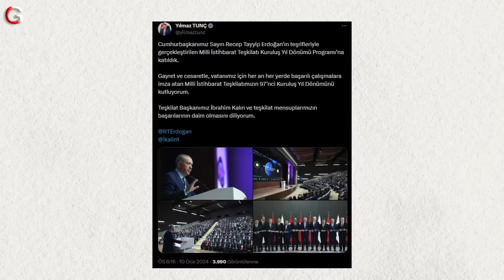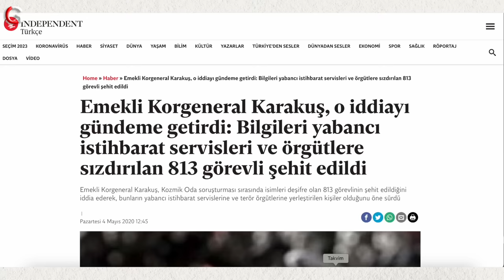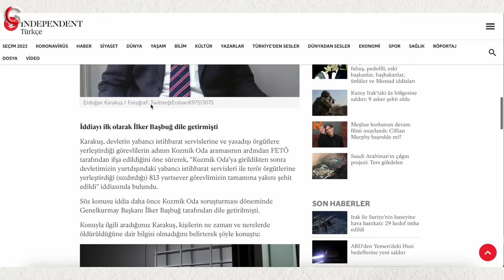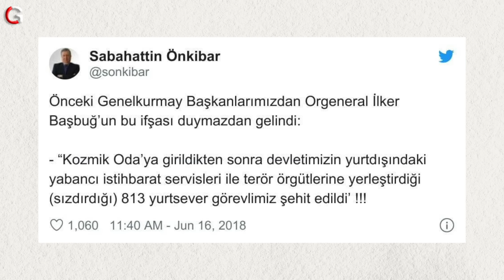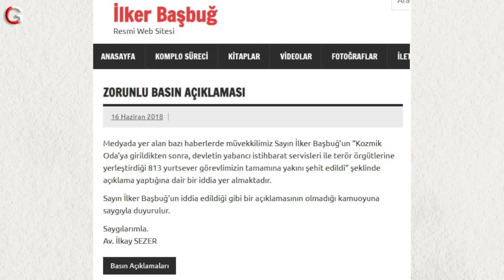TARİHİN EN BÜYÜK İSTİHBARATÇI KATLİAMI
Onlarca MİT ajanının hayatını kaybettiği olay nasıl bambaşka biçimde kayda geçirildi? Hakan Fidan tarihi olayı nasıl bambaşka bir hikayeyle süsleyip Org. İlker Başbuğ'u da bu işe alet etti. Başbuğ, resmi açıklama yapsa da nasıl kurtulamadı? Olayın bir ucu kozmik odaya dayanıyor.
MİT'in tüm üst düzey yöneticilerinin ve çok sayıda genç personelinin ifşa olması ve dünya istihbarat tarihine geçecek büyük skandalın sebebi neydi? Bir plan mıydı? Kim neyi hedefledi? Deşifre olan MİT görevlilerine ne olacak?
İstihbarat dünyasından çok çok ilginç bilgiler...